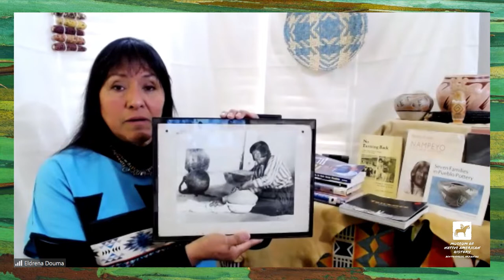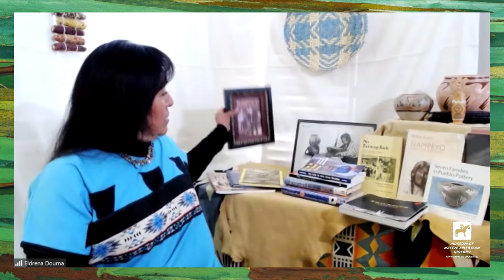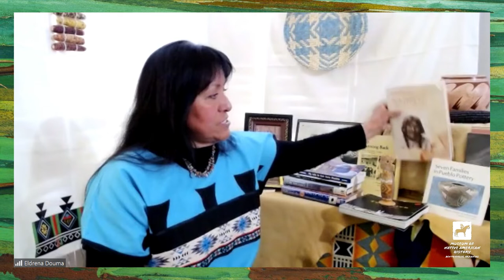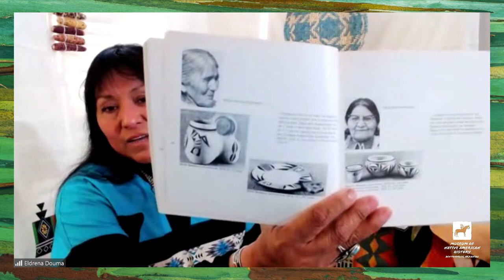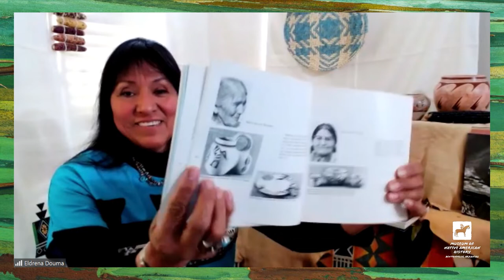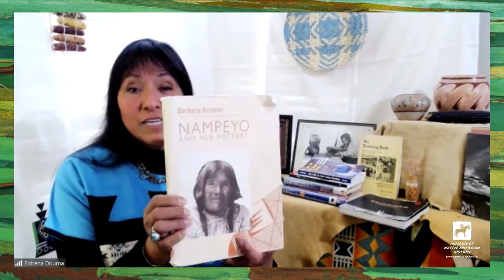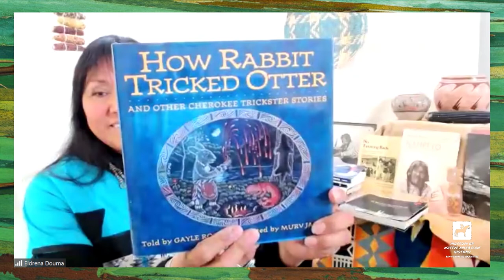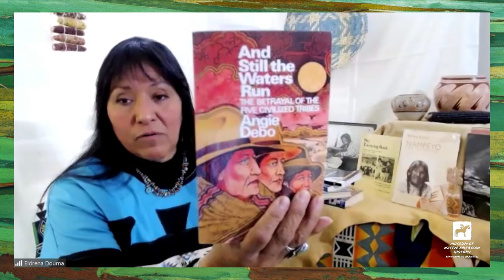Hear Our Voices: Drawing Strength from the Past for the Journey Forward with Eldrena Douma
Listen and celebrate the stories of Native American Women during Women’s History Month! Eldrena Douma (Laguna, Tewa, and Hopi), will share the stories of historic women who influenced her life on March 12th at 11:00 AM CST. Hear the powerful stories about her Great Grandmother Nampeyo and the Fort Shaw Indian School Girls Basketball Team!